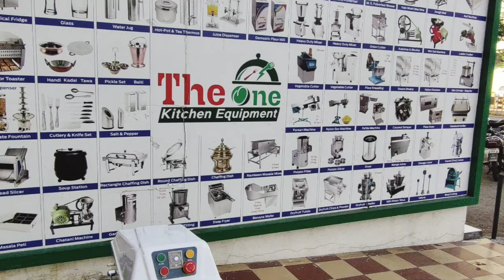Spiral mixer - Dough Making Mixer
We are Manufacture all type Food food Processing Machinery

spiral mixer
planetary mixer
Spiral mixer
bakery mixer
dough kneader
dough mixer
Bakery Machine
Spiral Mixer
Planetary Mixer
Bakery Equipments
Best Bakery Machine
Biscuit Machine
Start your Bakery
dough kneading machine
diesel oven
diesel oven for bakery
diesel rotary oven
spiral mixer
dough machine
dough mixer
bakery machinery service
single deck
dough kneader
bread making business
bakery business in india
bakery machine price
bakery business

Address: -The One Kitchen Equipment Radheshyam compalxe-1, Om Nagar chowk, Nr Ballji Hall, Ring Road, Mavdi Plot Rajkot-360004 (Gujarat) - India
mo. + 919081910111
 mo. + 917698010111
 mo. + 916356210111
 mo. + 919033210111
web